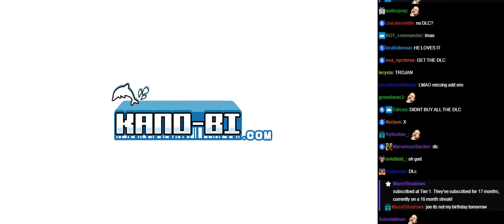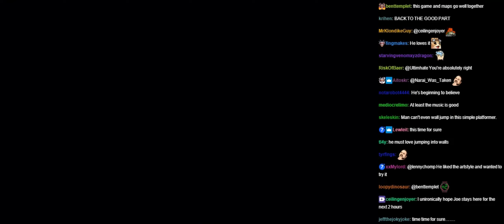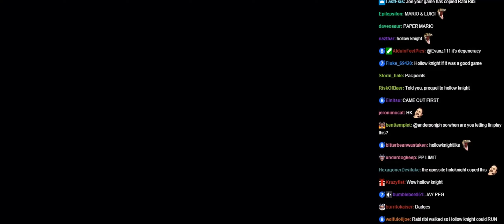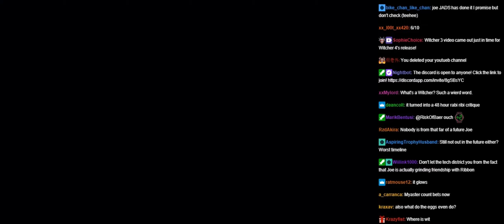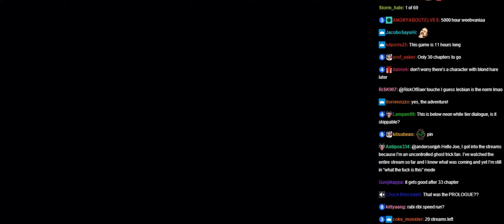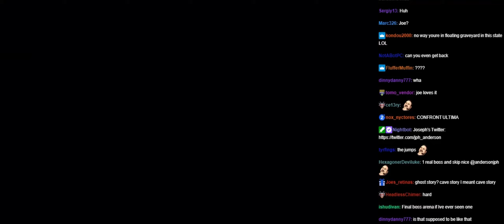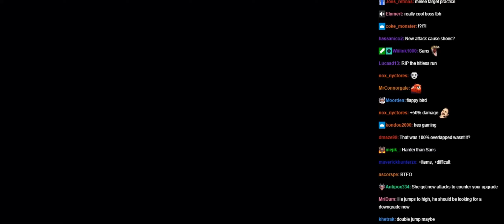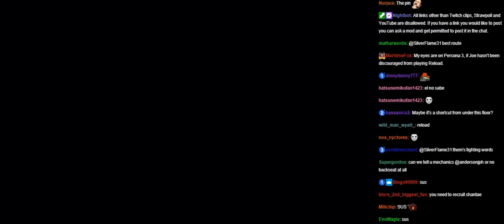Joseph Anderson Rabi Ribi stream 1 with chat [07/18/2023]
Original Title: i've lost control of my life